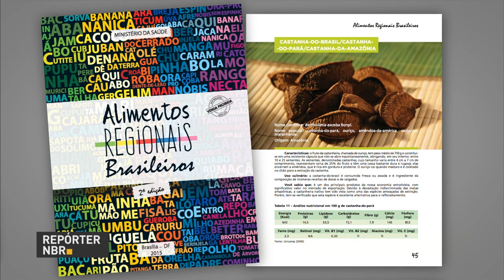Mais da metade das pessoas com mais de 20 anos estão com excesso de peso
REPÓRTER NBR - 05.08.16:  No Dia Nacional da Saúde,  pesquisas revelam que mais da metade das pessoas com 20 Anos ou  mais no Brasil estão com excesso de peso. Para combater os problemas ligados à má alimentação,  o Ministério da Saúde desenvolve uma série de ações. E mais: ministros de esporte de vários países se reúnem no Rio de Janeiro para celebrar os Jogos Olímpicos Rio 2016. E saiba como o Brasil se preparou para receber as Olimpíadas.